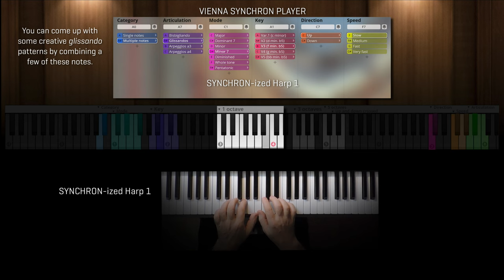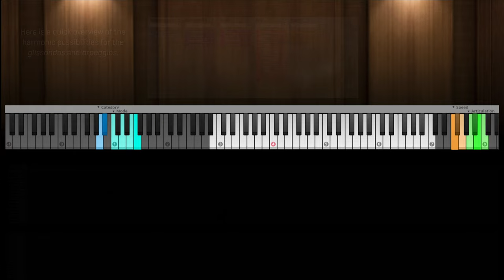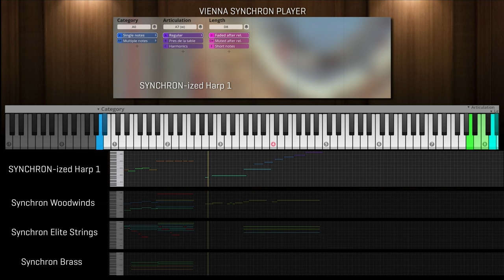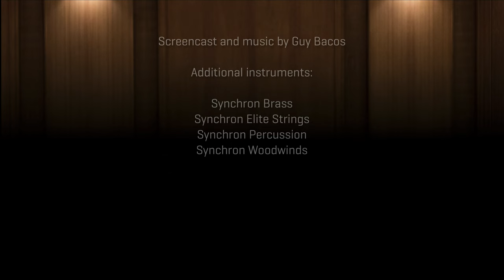NEW: **Studio Series** SYNCHRON-ized Harps: A musical walkthrough by Guy Bacos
Super-composer Guy Bacos blasts through the many articulations, glissandos and arpeggios you get with Harp 1 of our SYNCHRON-ized Harps.
And it would be rather boring if Harp 2 would simply be a copy of Harp 1, so make sure to check out the dedicated Harp 2 video right here as well